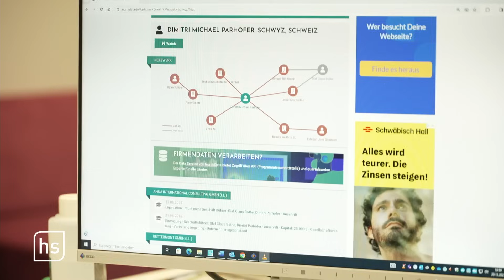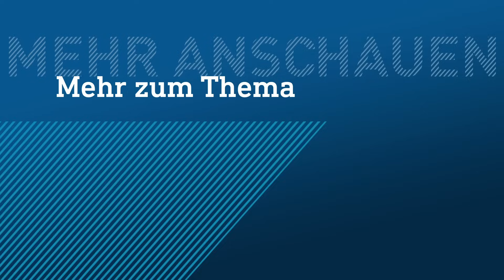Dubioses Firmengeflecht lässt Wohnungen vergammeln I hessenschau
Häufig Schimmel, teils keine Heizung und kein warmes Wasser: In hunderten Mietwohnungen vor allem in Nord- und Osthessen leben Menschen unter katastrophalen Bedingungen. Ein dubioses Firmengeflecht aus Hessen lässt die Häuser verwahrlosen.